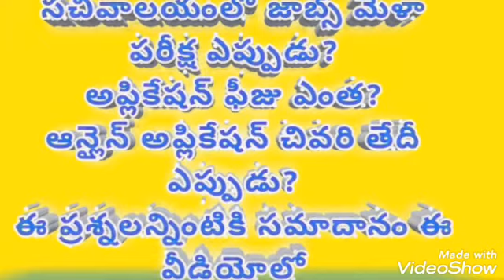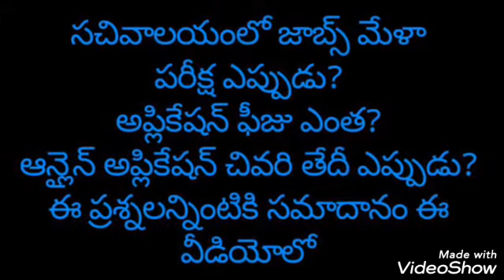Small information for sachivalayam Jobs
Hai friends
Iam Manasa